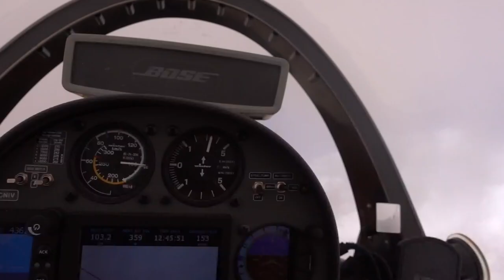Привет из розовых облаков.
Оранжевая пустыня Калахари окрашивает облака в розовый цвет. Веселая зарисовка по дороге в Ботсвану.

Игорь Волков.